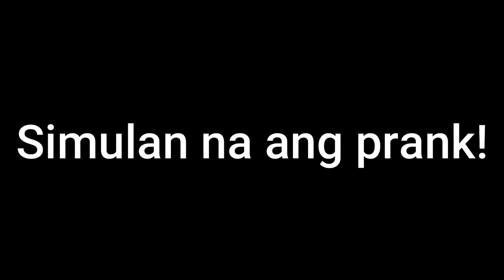SPOIL THE MOVIE PRANK KAY MAMA!!!!(SOBRANG NAGALIT SI MAMA)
First time ko lang talaga gumawa ng vlog na mag paprank at si mama pa yung napili kong ipaprank! Pero natutuwa naman ako sa reaksyon ni mama, Sana mag enjoy kayo sa first prank ko kay mama :)

Maraming salamat sa suporta nyo! Sa mga hindi pala nashout out abangan nyo nalang sa next vlog na gagawin, Wag kayong mag tatampo mahal ko kayo hihihihi.